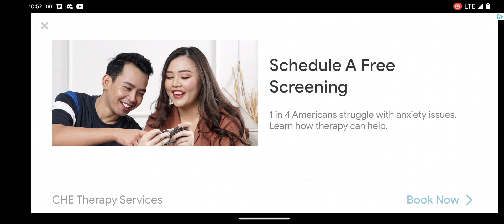Monster Truck Destruction gameplay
gameplay of MTD